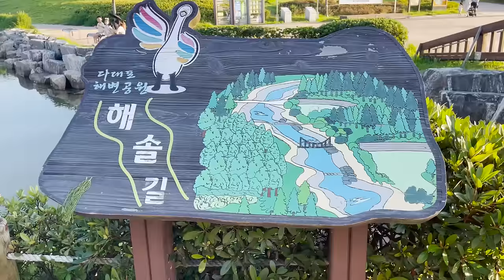Am avut parte de un ȘOC, așa fac PLAJĂ coreenii!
Daca doresti sa sprijini acest proiect, ne poti ajuta si accesand linkul

Am avut parte de un șoc, asa fac plaja coreenii!
Asa arata cel mai rapid tren din Coreea de Sud! Cu trenul de mare viteza din Seoul pana in Busan

Busan Coreea de sud, plimbare busan, plaja busan, plaja coreea, plaja imbracat, cum fac coreenii baie, fantana arteziana Busan, Spectacol de lumini Coreea,